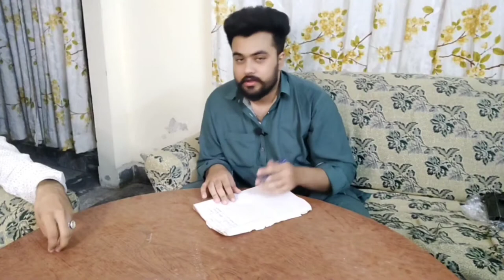How to Earn Money Successful tips 2021